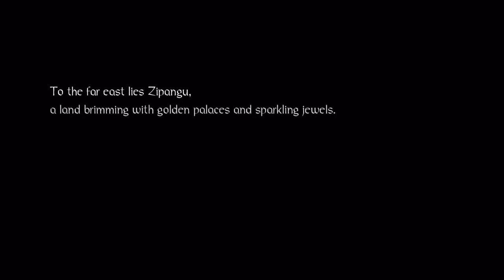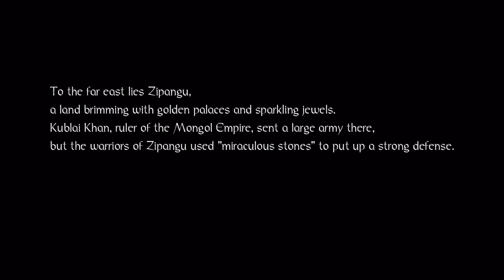Wander Plays Nioh (Part 1)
God this stream turned to shit quickly. Interruptions everywhere, voice wasn't SUPER clear, was mumbling off, had to disconnect my mic in order to not have my parents pick up on the mic. Loving Nioh though.